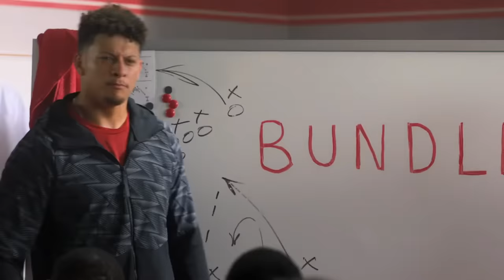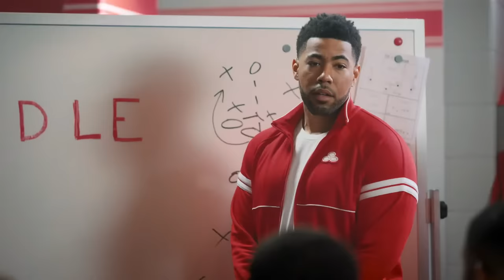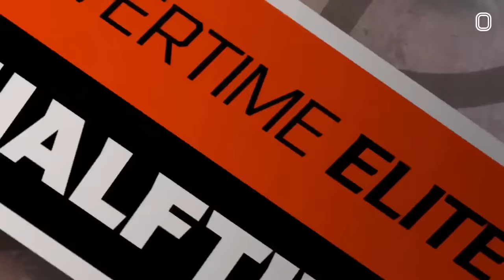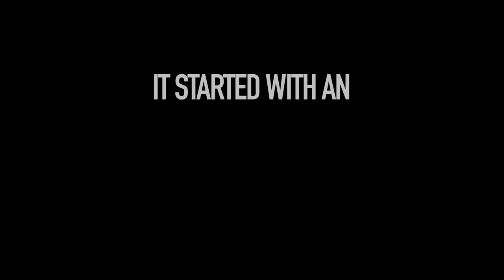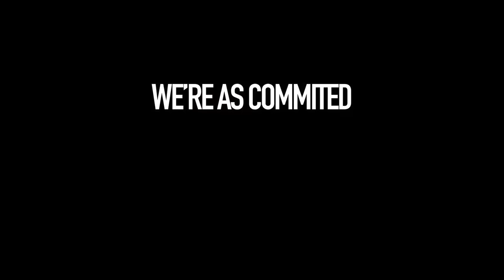RWE IN BIGGEST UPSET OF THE YEAR!!?? CAM WILDER & RWE VS IAN JACKSON & JELLYFAM FULL GAME WITH AMP 🔥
RWE vs JellyFam, it's gonna be crazy!!! Tune innnnnn